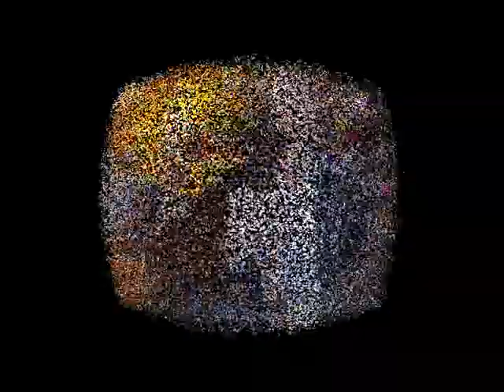PRESENTACION PROGRAMA 2019